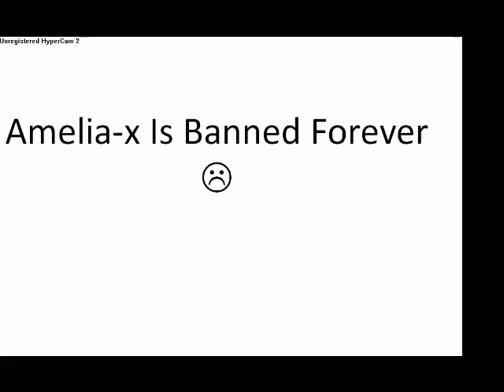Amelia Getss Banned :( - New Weevil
Hii Everyonee :(. Amelia-x Banned Forever. My New weevil is in it